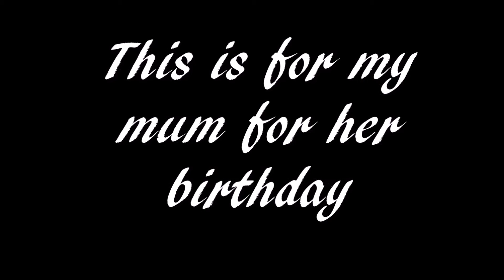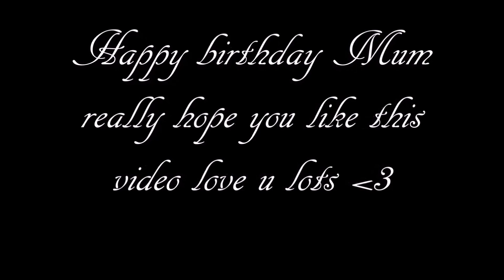Happy Birthday Mum | Metalbeautyx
hey guy this is for my mum for her birthday witch is tomorrow i hope she likes it what do you guys think please don't forget to comment rate and SUB!!